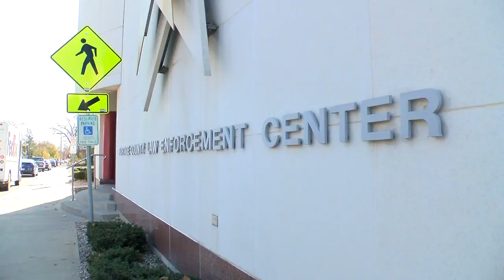Crimestoppers Identity Theft